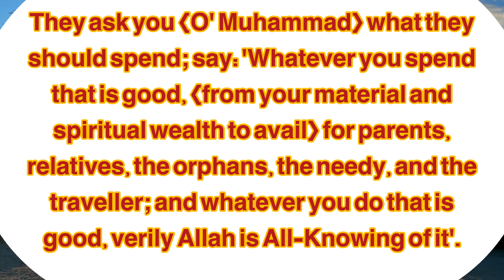بقره ٢١٥-ديلي آيهengliash daily verse surah al- baqarah verse 215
Sūra al-Baqara (Arabic: سورة البقرة) is the largest sura of the Qur'an. It is the second sura, and it is a Madani sura located in first, second, and third juz's. It is called "al-Baqara" (cow) because it involves a reference to the story of the cow of the Children of Israel.

The main theme of Sura al-Baqara is said to be the guidance of human beings; that people should come to believe what God has revealed to His messengers, without differentiating among the messengers. Sura al-Baqara is believed to have a comprehensive content because it touches principles of beliefs and rulings of worships, as well as social, political, and economic matters. Stories and historical narrations in Sura al-Baqara include those of the Children of Israel, Abraham (a), the revival of the dead, and Saul and Goliath.

Sura al-Baqara includes al-Kursi Verse, Aman al-Rasul Verse, al-Qibla Verse, and the longest verse of the Qur'an (verse 282). According to a hadith from the Prophet (s), Sura al-Baqara is the most virtuous sura of the Qur'an, and al-Kursi Verse is the most virtuous verse in the Qur'an.
Introduction
Naming
The sura is called "al-Baqara" (female cow) because it narrates the story of the cow of the Children of Israel (verses 67-73) in which their excuse-makings are recounted.The sura is also variously called "Qustat al-Qur'an," "Sanam al-Qur'an," "Sayyid al-Qur'an," and "Zahra'."Sura al-Baqara and Sura Al 'Imran are jointly called "Zahrawan."

Sura al-Baqara is a Madani sura of the Qur'an. In the order of revelation, it is the 86th sura revealed to the Prophet (s). In the present order of compilation, it is the second sura, located in first, second, and third juz's of the Qur'an. It is the first sura revealed to the Prophet (s) in Medina after Sura al-Mutaffifin and before Sura Al 'Imran.

Sura al-Baqara has 286 verses and 6156 words. It is the largest sura of the Qur'an, occupying about two and a half juz's thereof.[6] It is the first of the seven Tiwal (long) suras, and the first of the 29 suras[7] opening with disjoined letters.[8] The longest word, "fa-sayakfikahumullah" (and Allah will be sufficient for you against them), and the longest verse (verse 282), occur in this sura.
Content
'Allama Tabataba'i takes the main theme of the sura to be that people should believe what God revealed to His messengers, without differentiating among the messengers. Other themes of the sura, according to him, include reprehension of disbelievers and hypocrites as well a

The Story of the Creation of Adam (a): The story appears in Sura al-Baqara, as well as suras al-A'raf, al-Hijr, al-Isra', and Taha.
The story of the Forbidden Tree, Verses 35 -37
Stories of the Children of Israel:
Rescue from the Pharaoh
The Children of Israel worshiping calf
The Children of Israel asking to see God
Altering the words
The miracle of Twelve Springs
Request for numerous foods, and the impoverishment of the Children of Israel
The covenant of the Children of Israel
Transgression concerning the Sabbath
The story of the Cow of the Children of Israel (this story appears only in Sura al-Baqara)
The story of Harut and Marut in the verse 102: it concerns two angels called "Harut" and "Marut" who were commissioned by God to neutralize the spells of magicians.
The test of Abraham (a), and the reconstruction of the Ka'ba
The redirection of the qibla during the life of the Prophet (s)
The story of Saul and Goliath
Abraham's argument concerning death
Abraham and the observation of dead birds coming back to life
The story of Ezra
Occasions of Revelations of Certain Verses
There are occasions of revelations for about 80 verses of Sura al-Baqara. Below are references to some of these:

Muslims being Mocked by Hypocrites
According to Ibn 'Abbas, the verse 14 of Sura al-Baqara "When they meet the faithful, they say, ‘We believe,’ but when they are alone with their devils, they say, ‘We are with you; we were only deriding [them].’" is concerned with 'Abd Allah b. Ubayy and his hypocrite friends who praised some of the Prophet's companions in their face, and then mocked and showed disgust to them in their own circle.

Followers of Other Religions Can Go to the Heaven
According to Mujahid, when Salman recounted the story of his friends back home and how they worshiped God, the Prophet (s) said that they will then go to the Hell. Salman was saddened by this, until the verse 62 of Sura al-Baqara was revealed, according to which if followers of other religions believe in God and resurrection and do righteous actions, then they will be rewarded by God.Salman said: "this verse lifted a bulk of sadness from my breast."

The Story of the Cow of the Children of Israel
Verses 67 to 74 of Sura al-Baqara recount the well-known story of the cow of the Children of Israel. It points to excuses made them hardheartedness.